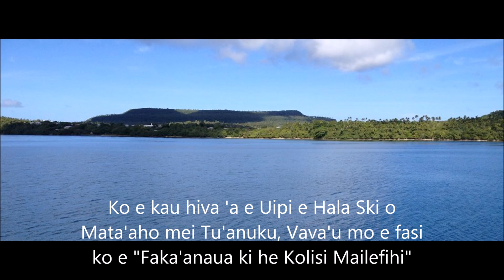Fakaanaua ki he Kolisi Mailefihi